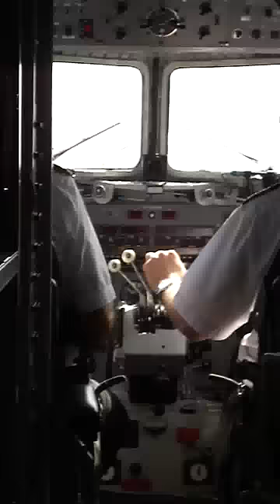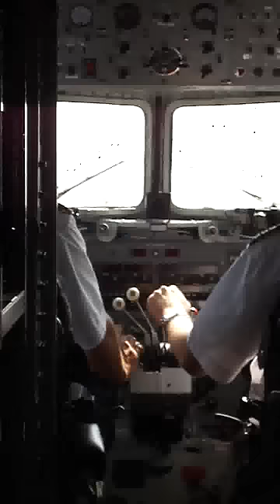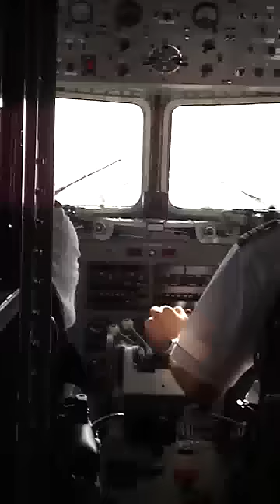Dakota Landing at BSL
DDA/KLM DC-3 Dakota landing at Basel-Mulhouse, view of the flightdeck